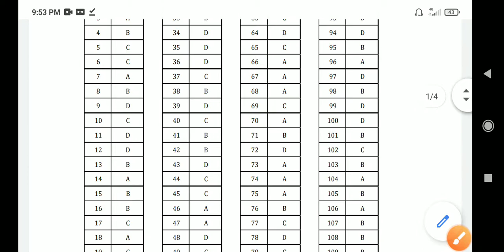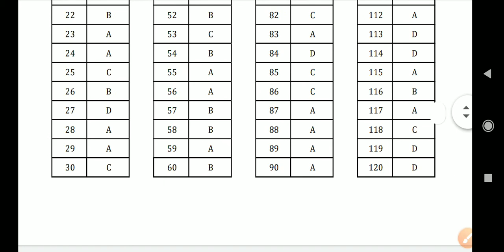bihar bed answer key download bihar bed answer key 2021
OFFICIAL ANSWER मिला लो| bihar bed answer key 2021 | bed answer key 2021 | bed answer key 2021 hindi